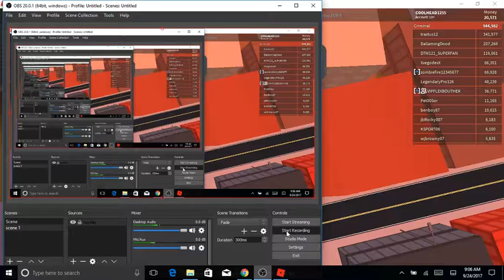I FAILED TO ROB A BANK- JAILBREAK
ONCE AGAIN I GOT BUSTED AT THE BANK BUT I GOT OUT OF PRISON. -THATS A PROGRESS FOR ME!